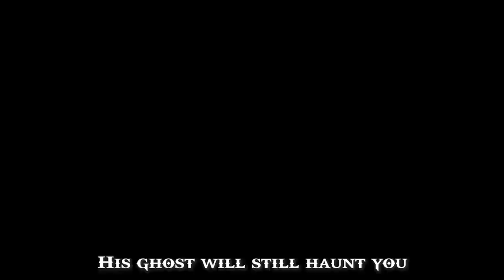One Footprint Behind (Vocals Only) JT Music